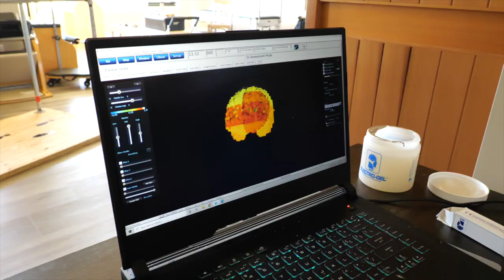Interview with Laura Grant (@laurabpilates) about using laser therapy on her husband for brain rehab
In this video Dr. Crawford and Laura discuss how integral it has been for them to use the lasers under the guidance of Dr. Crawford and how this has sped up her husband's recovery from a very serious traumatic brain injury.